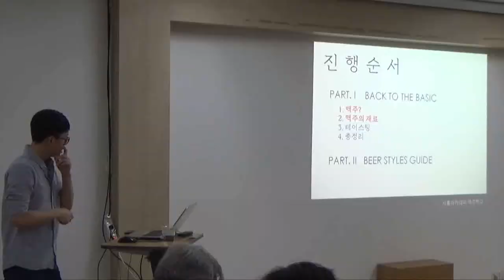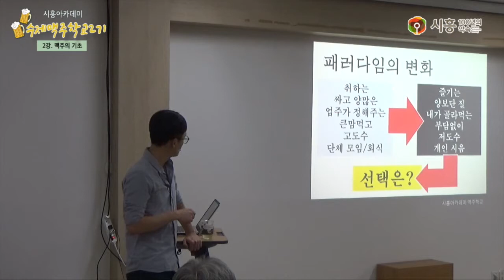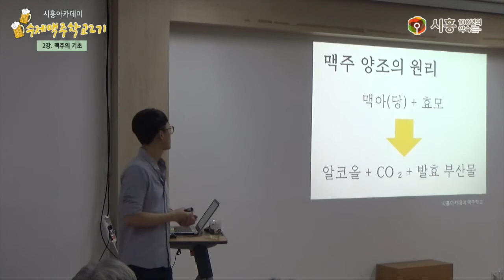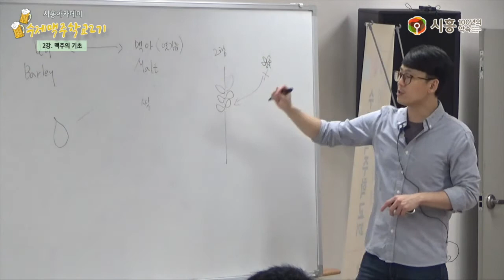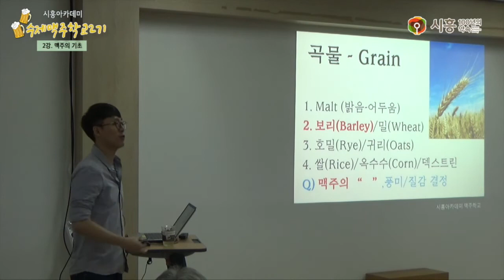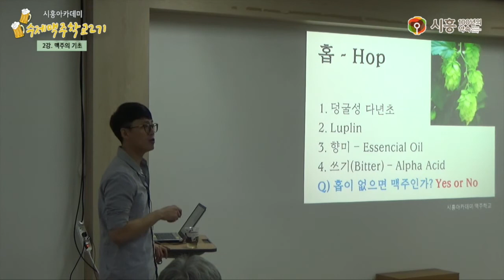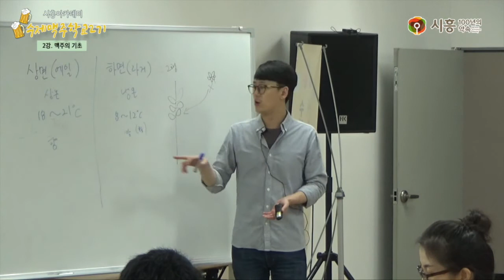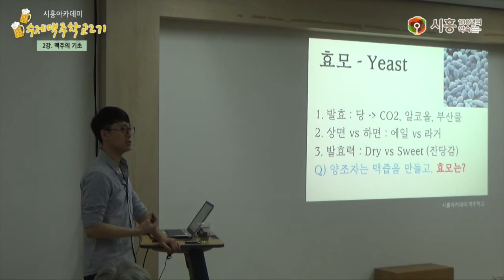[시흥아카데미] 수제맥주학교2기 2강 「맥주의 기초」 - 이인호(비어포럼 공동대표)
[시흥아카데미] 수제맥주학교 2기 1강2교시 「맥주 FAQ(자주 묻는 질문)」

내 용 : 맥주란 무엇인가, 맥주의 재료 등

강 사 : 이인호 (비어포럼 공동대표)

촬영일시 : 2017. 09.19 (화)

■ 학교장 : 이인호 (비어포럼 공동대표)

■ 촬영 : 이원희(시민VJ)

■ 편집 : 이원희(시민VJ)

■ 제작 : 시흥시